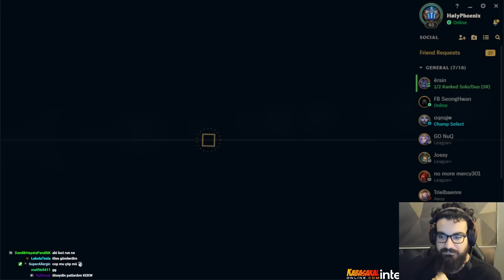SMURF HESABIMI DA CHALLENGER A KASIYORUM! | HolyPhoenix